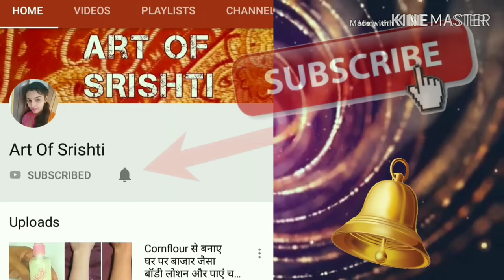Henna application | step by step henna application | how to apply henna on hair for beginners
Hello friends,My self shristi, today I am going to tell you about the Henna application.This application is very helpful for you.

Henna paste for hair/Henna paste for smoothening/Henna paste with egg/Henna paste with curd/ Henna
इस तरह बनाएं मेहंदी पेस्ट बालों के लिए

hair loss remedies/Hair fall solution in Hindi/Hair fall solution/Hair fall/Hair loss
झड़ते बालों को रोकने के लिए नुस्खा

henna hair mask / henna paste for hair /henna mix for grey hair | silky/shine/smooth/hair
बालों को काला, मजबूत, चमकदार और मुलायम बनाने के लिए मेहंदी पेस्ट

Henna paste for colouring || henna mixture for hair || dark stain henna paste || darkest henna paste
बालों को बेहतर कलर देने के लिए हिना पेस्ट

hair growth || Hair treatment for damage hair || hair treatment for dry hair
बालों को जल्द से जल्द लंबा करने के लिए हेयर ट्रीटमेंट

Henna paste for grey hair || Henna for grey hair || Henna mixture for hair colouring
सफेद बालों को एक ही बार में काला करने के लिए मेहंदी  पेस्ट

1 Finger Mehndi design || Simple one finger mehndi designs || mehndi design for back hand || Mehndi
सबसे ज्यादा व्यूज लेने वाला मेहंदी डिजाइन

How to make Henna paste for dark stain / how to make Henna paste at home / henna stain for long time
लंबे समय के लिए मेहंदी का रंग पाने के लिए मेहंदी पेस्ट

An advice & suggestions will be greatly appreciated.

Art Of Srishti 😘